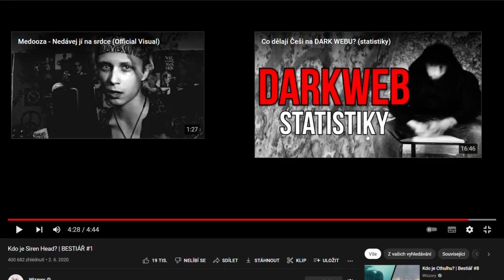dívám se na Kdo je Siren Head? | BESTIÁŘ #1